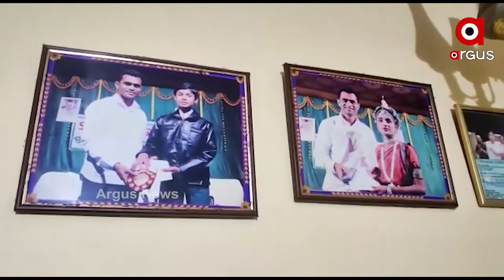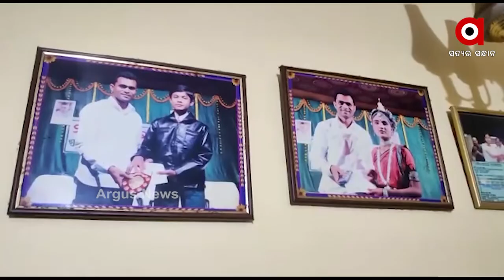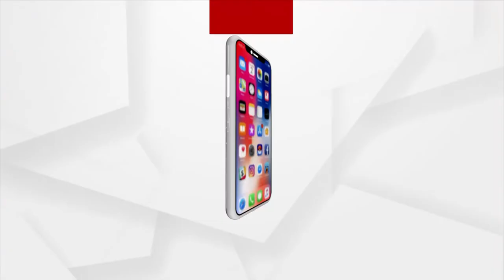ଓଡିଶା ସିଭିଲ୍ ସେବା- ୨୦୧୯ ପରୀକ୍ଷାଫଳ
ପ୍ରକାଶ ପାଇଛି ଓଡିଶା ସିଭିଲ୍ ସେବା- ୨୦୧୯ ପରୀକ୍ଷାଫଳ । ରାଜ୍ୟରେ ଷଷ୍ଠ ସ୍ଥାନରେ କନ୍ଧମାଳ ଜିଲ୍ଲା ଫୁଲବାଣୀ ସହରର କିରଣ କୁମାର ମହାନ୍ତି । ଆସନ୍ତୁ ଶୁଣିବା କଣ ରହିଛି ତାଙ୍କ ପ୍ରତିକ୍ରିୟା